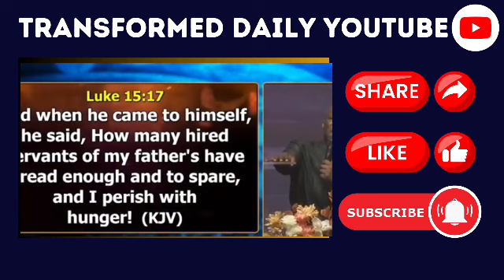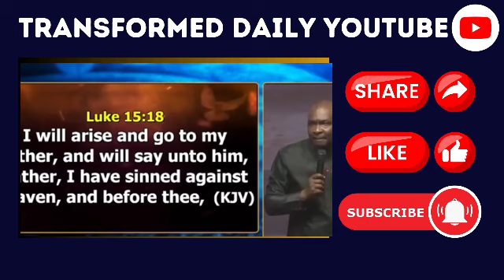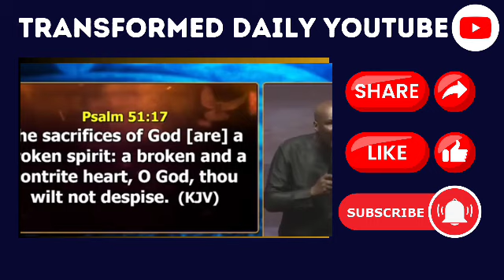Do This For Complete DELIVERANCE- DON'T BLAME ALTARS IF YOU Haven't DONE THIS|APOSTLE JOSHUA SELMAN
For complete Deliverance from Calamities some blame Altars, Others Blame God..But According to Apostle Joshua Selman, Do this Now before you blame Altars .This is One Powerful Key to complete Deliverance...

Commentary section by Scholar DaveGodman for Transformed Daily YouTube Channel